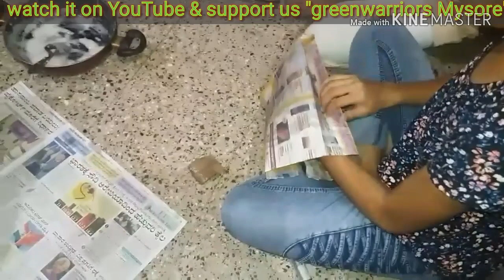Say no to plastic bags campaign by - green warriors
Varshini and her friends started a campaign against the use of  PLASTIC bags and creating awareness on their hazard on nature. They prepared paper bags and distributed them to the shop vendors and public. Requesting them not to use plastic hand bags.